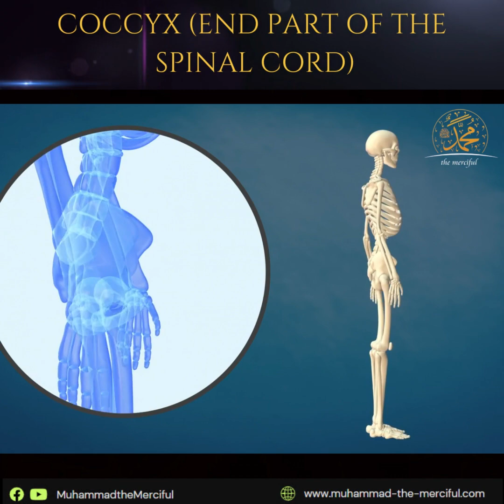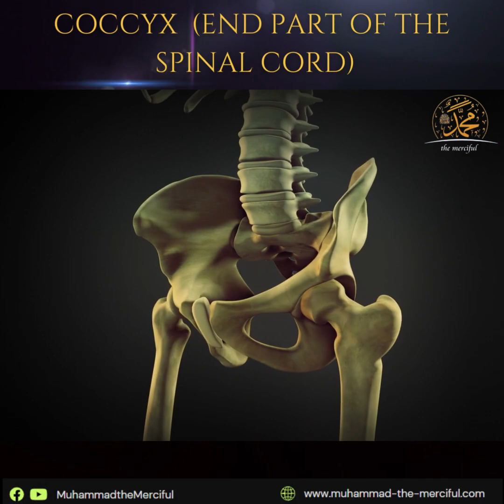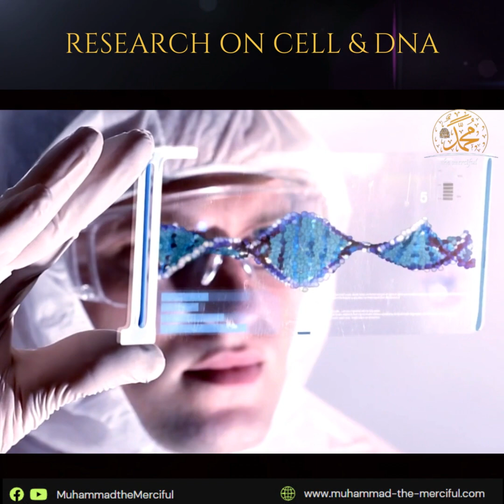The Belief in afterlife and modern scientific Research - Shaykh Hamza Yusuf